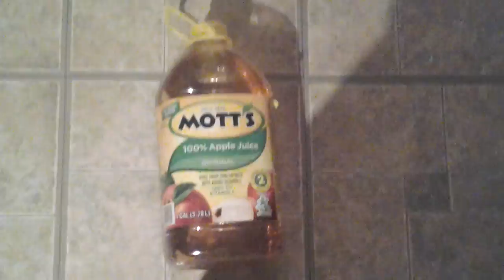Kitchen supplies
DUN DUN DUNDERWEAR